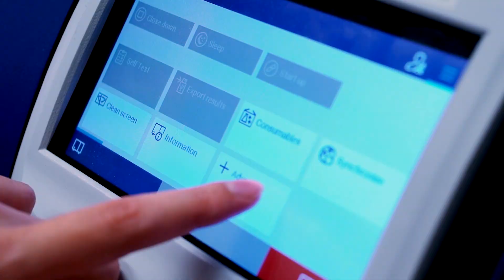Soft Flow has inaugurated a new biotechnological research centre in Pécs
Soft Flow, a biotechnological company in Danish ownership, has inaugurated a new centre of excellence in Pécs, comprising most modern analytical, chemical, molecular biology, hardware and software operated laboratories, among others. The facility opens up the opportunity for a staff of 120 people in the long term for taking part in the development of state-of-the-art analytical instruments.  As a result of the development project implemented from a total budget of more than EUR 6.3 million, more than 20 biotechnology researchers with PhD degree have already joined the company, and a similarly strong pool of software developers is also available in Pécs, who are working on joint projects with the Danish engineers.